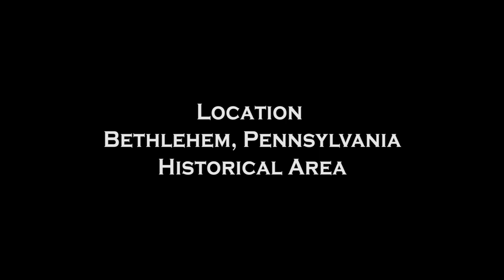DJI Phantom 2 Vision Plus over Bethlehem, PA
Tried my hand at my first editing job with Premiere Pro.  This is footage I took with my DJI Quadcopter over Historic Bethlehem on Sunday, March 29th 2015